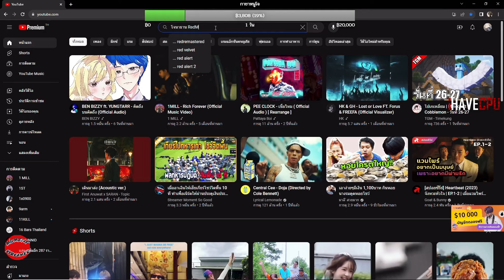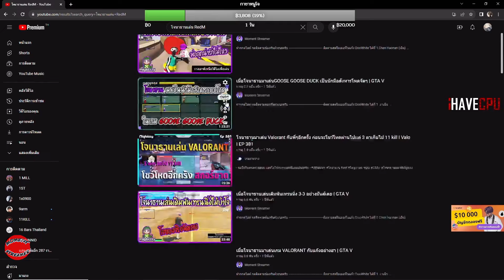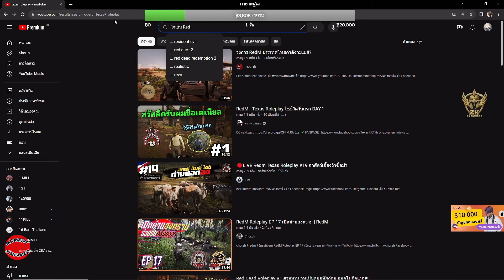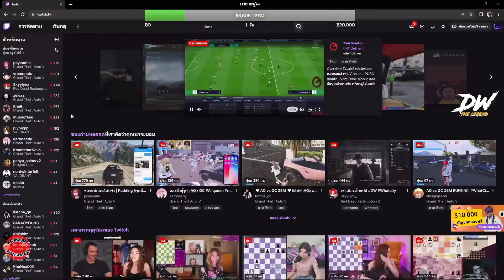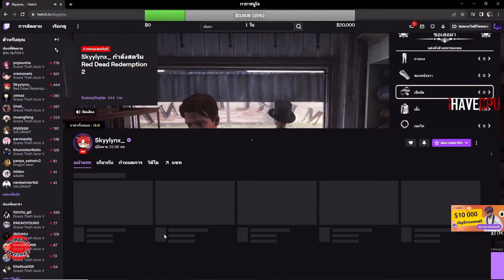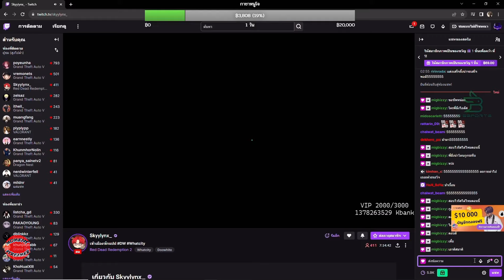เมื่อโจนาธานมาคุยเล่นกับมี๊ที่แลนก่อนจะนั่งรถไปขายยากับมี๊น่ารัก | GTA V